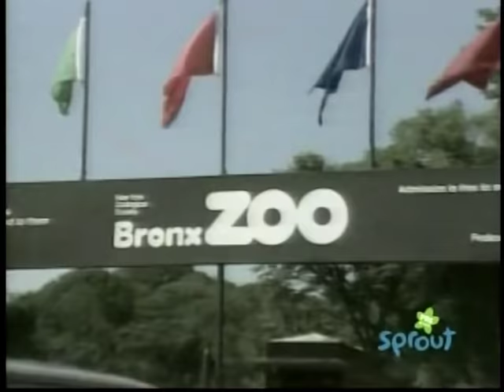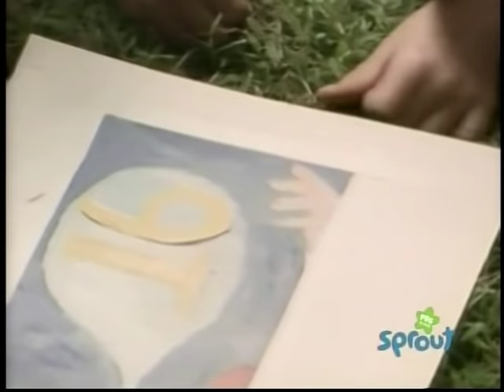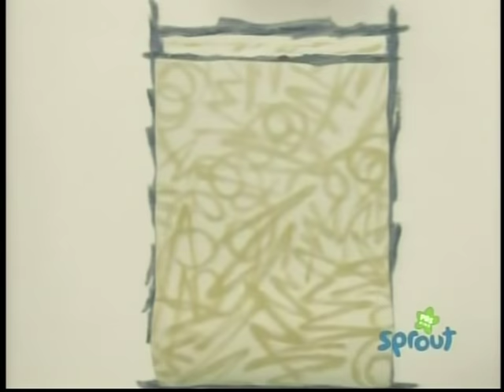Sesame Street Episode 3811 (FULL)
I DON'T OWN THIS! EVERYTHING BELONGS TO SESAME WORKSHOP!!!